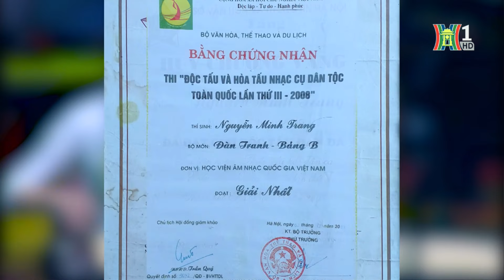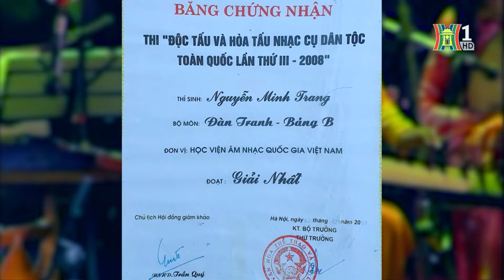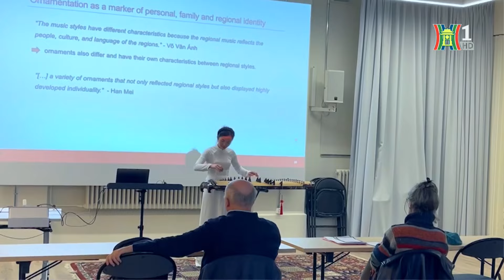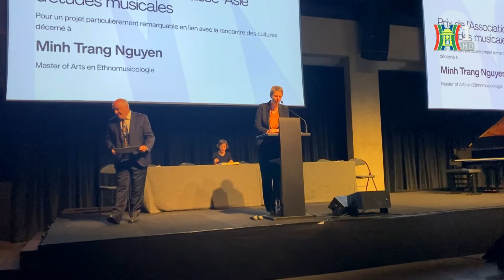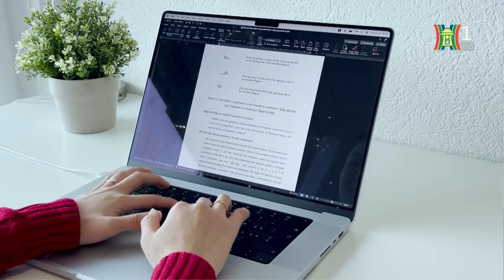Người đem âm nhạc dân tộc Việt đến với bạn bè phương Tây | Người Việt 5 Châu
Sứ giả mang âm nhạc dân tộc đến phương Tây | Người Việt 5 Châu

Sau khi đạt được nhiều giải thưởng danh giá, nhận tấm bằng thạc sĩ về Âm nhạc Dân tộc học tại Học viện âm nhạc Geneva Thụy Sỹ, tham gia nhiều buổi hòa nhạc và lễ hội quốc tế tại khoảng 15 quốc gia trên toàn thế giới, Nguyễn Minh Trang tiếp tục chinh phục những nấc thang mới trên con đường nghệ thuật của mình và trở thành sứ giả mang âm nhạc dân tộc Việt đến phương Tây.